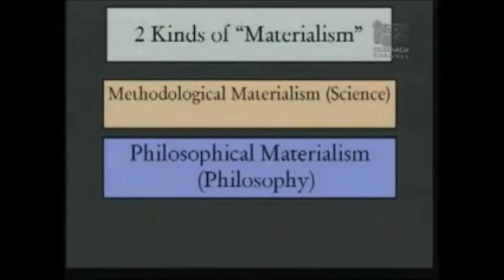Richard Dawkins vs Eugenie Scott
is the point of science education to kill religion?!